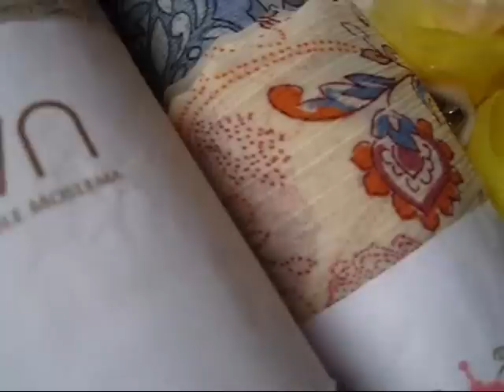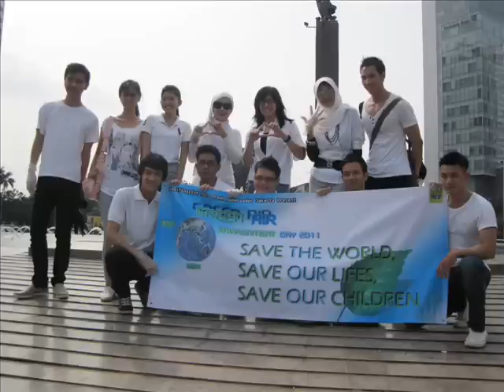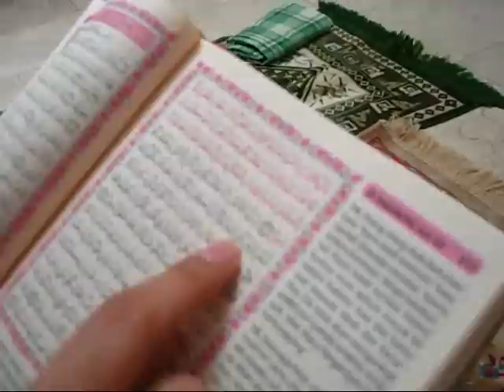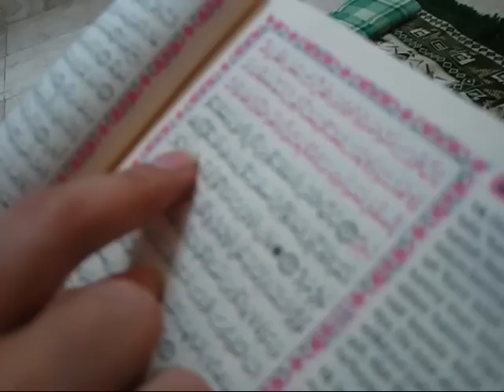Nina Septiani for World Muslimah Beauty 2012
This is my video profile for World Muslimah Beauty 2012.
Helped by Dian Kusuma (@dianksm)
Location: My House
Wardrobe: OWN & ina's scarf
Video taken by Canon Camera Digital IXUS 95iS

please share your comment because your advice all that i need.